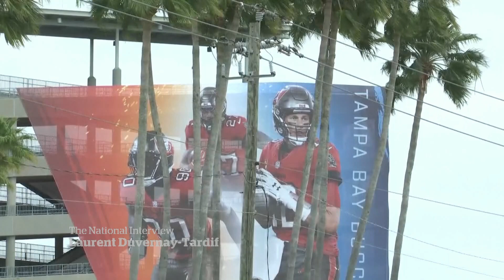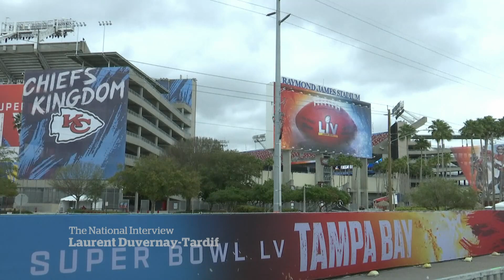Laurent Duvernay-Tardif skips Super Bowl to care for COVID-19 patients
Super Bowl champion Laurent Duvernay-Tardif could have been contending for his second ring this weekend but he decided to sit out the NFL season to work as an orderly in Quebec caring for COVID-19 patients.